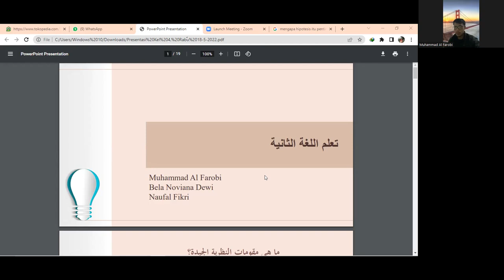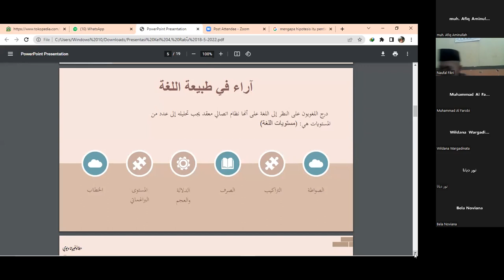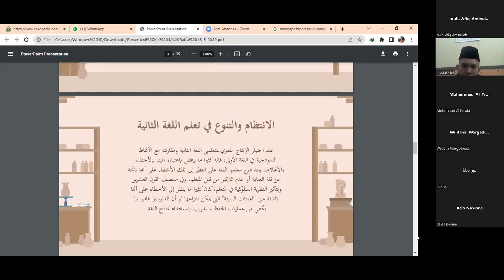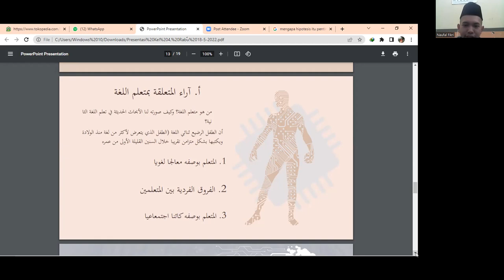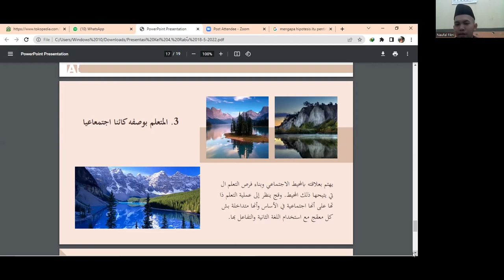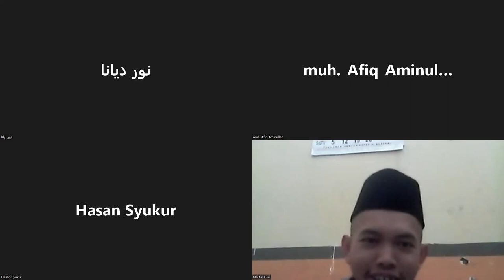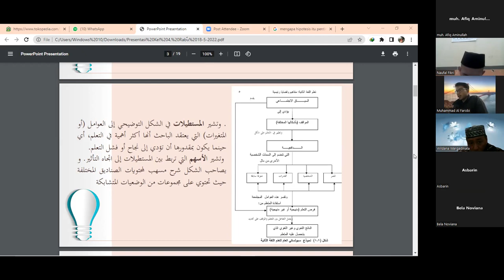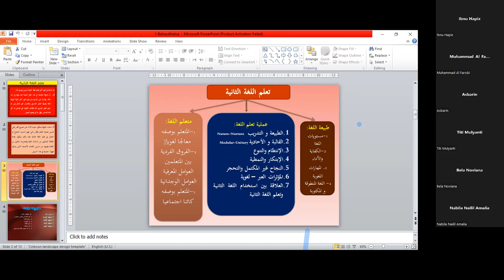Pertemuan 13 - Linguistik Modern dan penerapannya dalam PBA